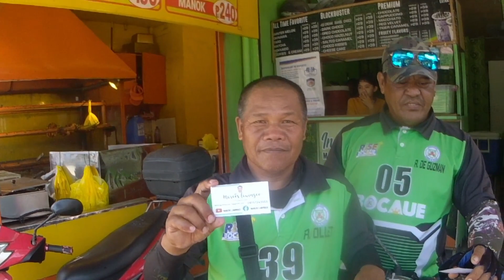Whistle Giveaway Part 9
Giving away my spare whistle for traffic enforcer

Hello everyone I'm Marcos S. Lawingco Jr. a Basketball Coach and Sports Coordinator here in San Jose Del Monte Bulacan so in this video I'm going to giveaway my extra whistle here at Guguinto Sta Maria and Bocaue Bulacan.